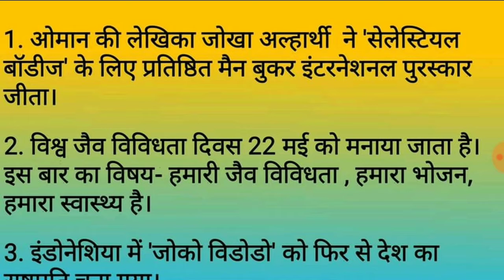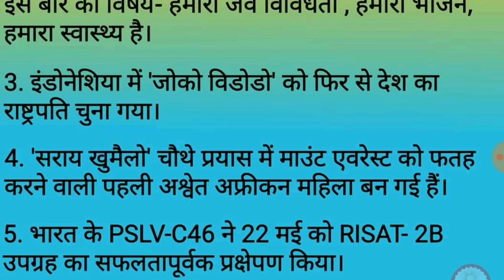Gk #12 | Gk Important Question answer For competitive Exam | Gk in hindi | Gk 2020